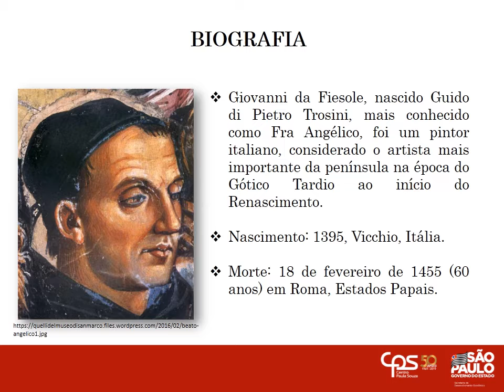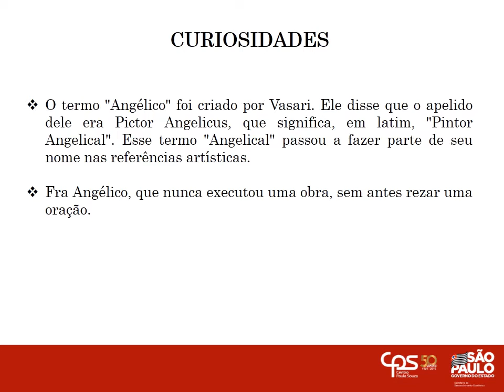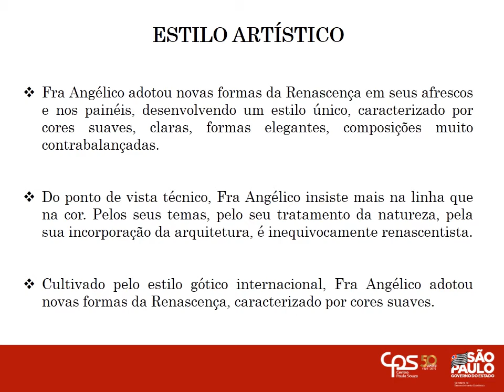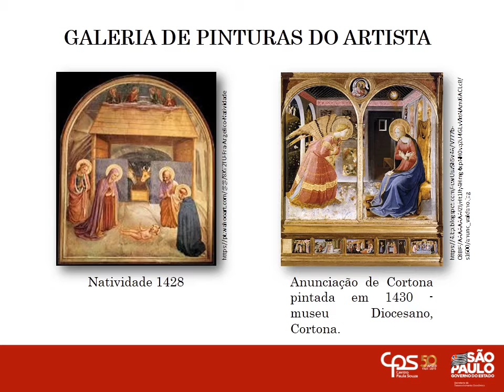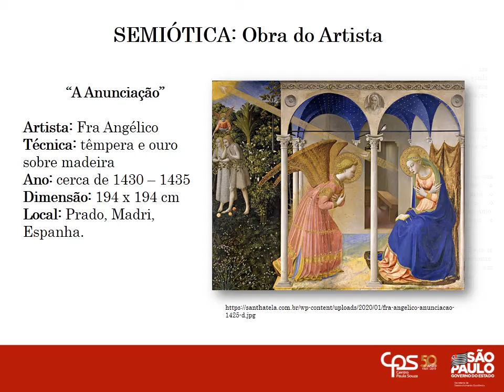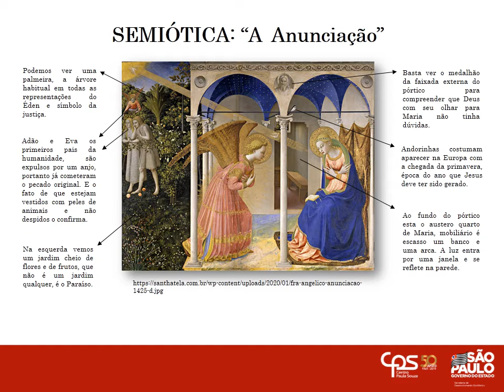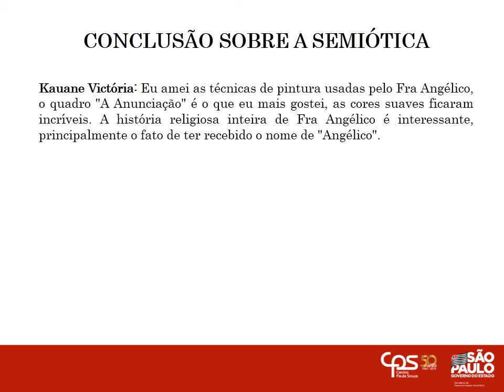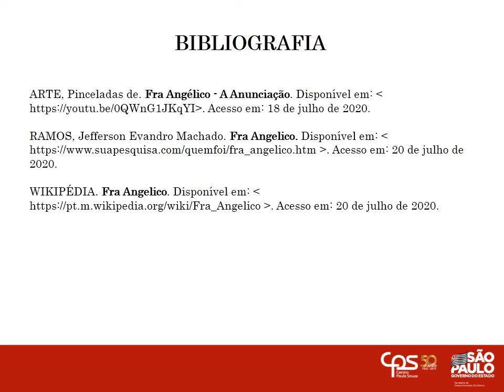Seminário de Artes 1MAD - FRA ANGÉLICO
Fra Angélico - Artista do Período do Renascimento

Orientado pela professora Adriana Araújo

Componentes do Grupo:
Hellen Miranda: Estilo Literário
Kauane Victória: Biografia do Artista
Letícia Germano: Semiótica
Maria Fernanda: Galeria de pinturas do Artista
Vitória Rosa: Galeria de pinturas do Artista